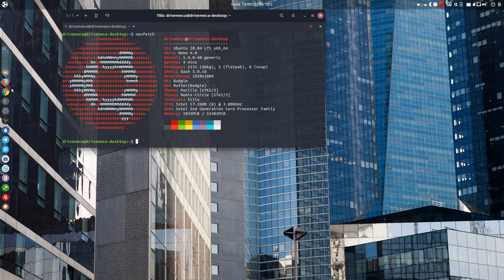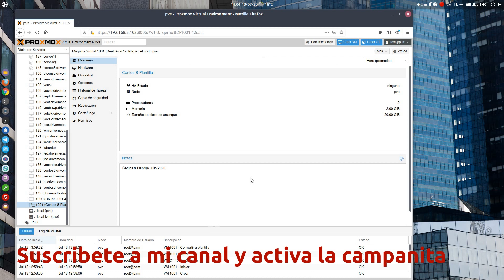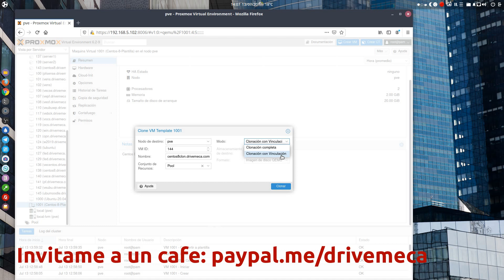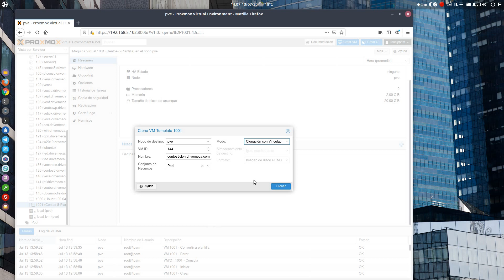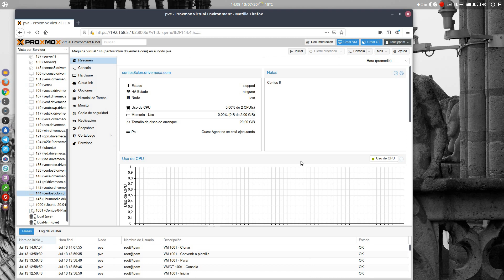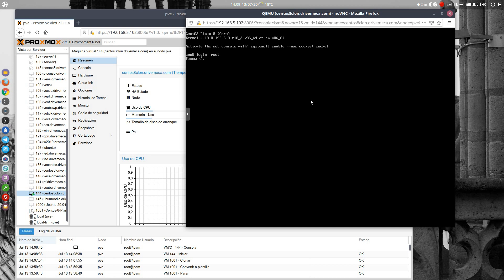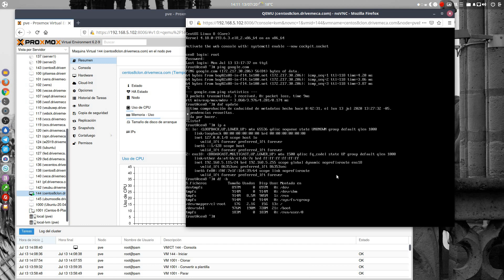Proxmox Tutorial - Clonando maquina KVM paso a paso